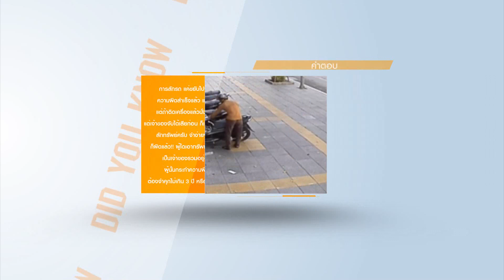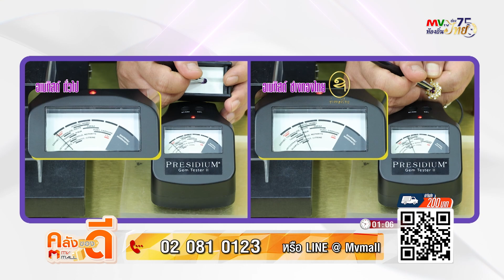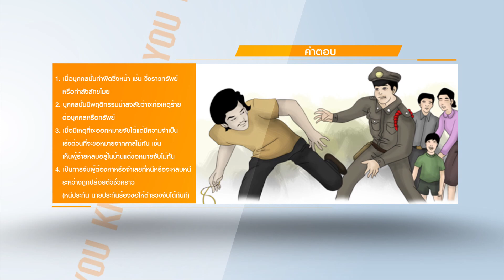รายการ คลายทุกข์ประชาชน | 30.09.67 | MVTV Online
คลายทุกข์ประชาชน รายการที่มีการนำเสนอข่าวที่เป็นกระแสในสังคม พร้อมทั้งหยิบยกเรื่องราวของข่าวมาเล่าให้ฟัง
เพื่อให้ประชาชนเกิดความรู้ ความเข้าใจในแง่มุมของกฏหมาย

แขกรับเชิญ : ทนายเก้า ปิ่นศิริ เลขานุการชมรมคลายทุกข์ประชาชน